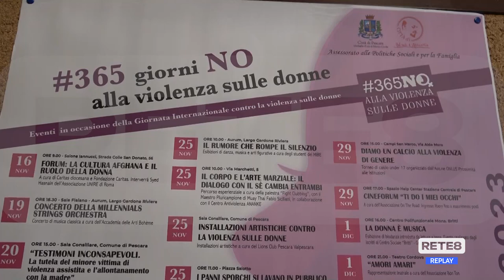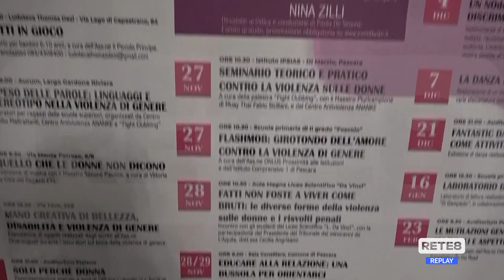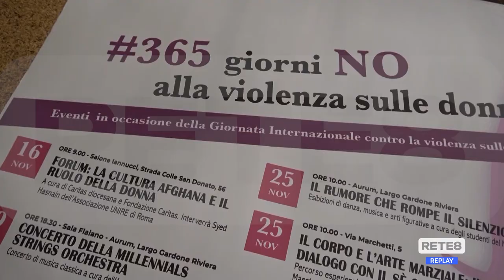Pescara - #365 giorni no alla violenza sulle donne